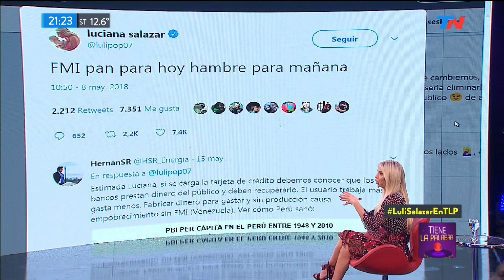Tiene la Palabra (19/05/2018) - Luciana Salazar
Programa de "Tiene la Palabra" emitido el Sábado 19 de Mayo de 2018.